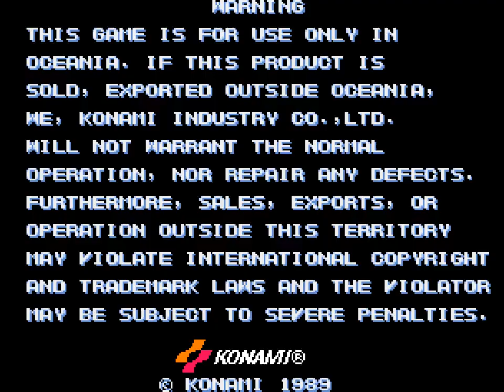Teenage Mutant Ninja Turtles (1989 / Arcade)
0:00 Intro
0:51 Scene 1: Fire! We Gotta Get April Out!!
3:00 Scene 2: C'mon, After that Shredder Creep!!
11:25 Scene 3: Let's Get to that Secret Factory!!
16:20 Scene 4: C'mon, Let's Bust this Joint!!
20:07 Scene 5: We Gotta Find the Technodrome!!
26:17 Ending/Credits